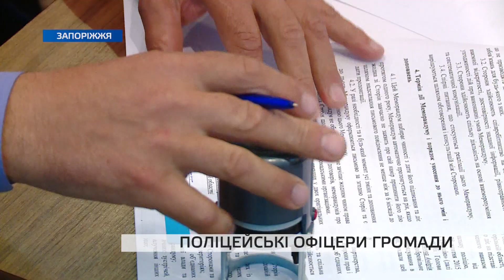В Запорізькій області невдовзі з’являться поліцейські офіцери громади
В Запорізькій області невдовзі з’являться поліцейські офіцери громади. Їхнє завдання — забезпечення правопорядку у селищах та селах. Які вимоги до офіцерів громад та хто може претендувати на цю посаду? Розкаже Валерій Калайтан.